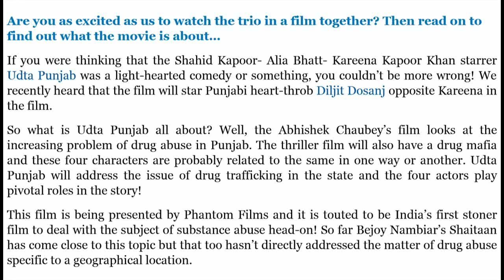Is Shahid Kapoor and Alia Bhatt’s Udta Punjab about the drug mafia ?